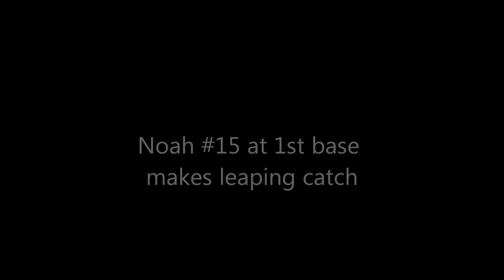Noah Douglas Baseball Highlights 2011